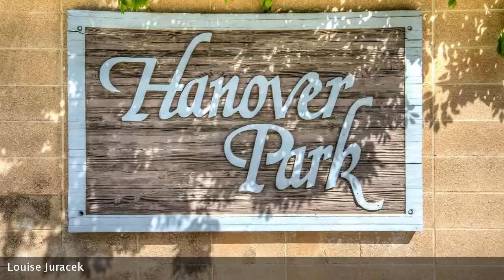Real estate for sale in Bakersfield California - MLS# 21811746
7112 Hanover Cir
Bakersfield California 93309
MLS# 21811746

Beautiful Coleman built home in Laurelglen. Spacious downstairs master bedroom with walk-in closet & French door. One guest room has walk-in closet. Fresh interior paint. New exterior paint (2017). Wonderful kitchen with pantry breakfast bar & tiled backsplash. Wonderful updates